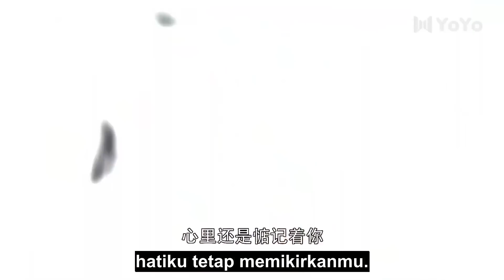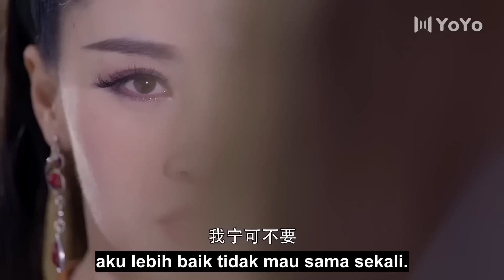【Indo Sub】Kamu adalah cinta abadiku 38 | (Pemeran:Zhao Liying,William Chan)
📺Kamu adalah cinta abadiku
💞Genre : Kerajaan,Cinta,💞
Pemeran：💕Zhao Liying💟William Chan

Zhuge Yu Wo adalah pemimpin Sekte Gunung Zu, sekte yang sangat bergengsi di Jiang Hu (dunia seni bela diri). Untuk melindungi dunia dari bencana kekacauan, dia bertarung melawan penjahat jahat Green Cape, yang mencuri Batu Jiwa Scarlet. Di tengah pertempuran, Batu Jiwa Merah dipaksa masuk ke tubuh Ding Yin. Karena itu, Ding Yin menjadi murid dari Sekte Gunung Zu, dan bersumpah untuk melindungi dunia dari kejahatan dan kekacauan. Secara kebetulan, Ding Yin mengetahui bahwa Yu Wu Xin, putri Shang Guan Jing Wo, tampak sangat mirip dengan istrinya yang telah meninggal. Alhasil mereka saling jatuh cinta. Pada saat yang sama, struktur kekuatan Sekte Gunung Zu berguncang, yang menyebabkan bencana kekacauan lainnya di Jiang Hu.